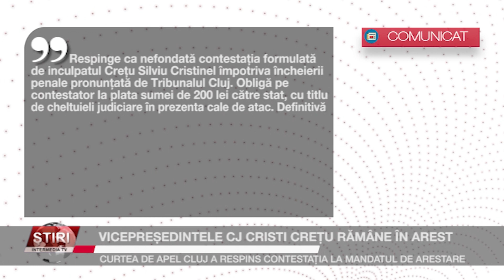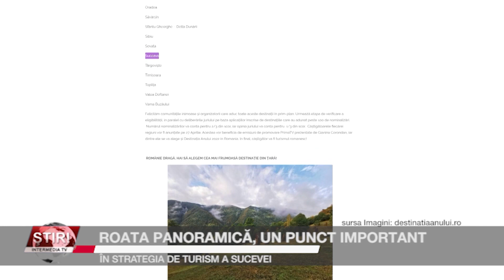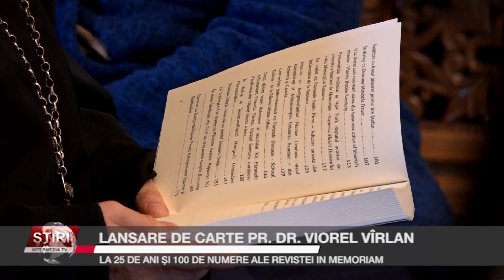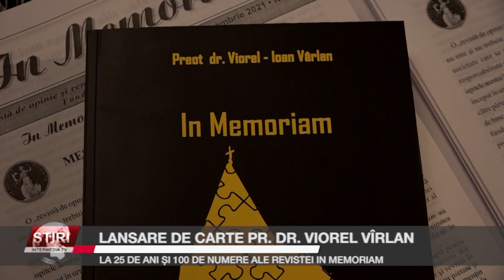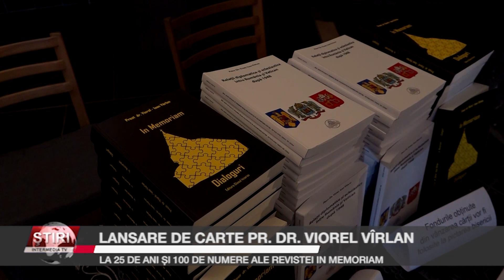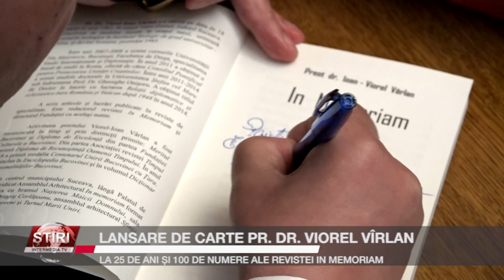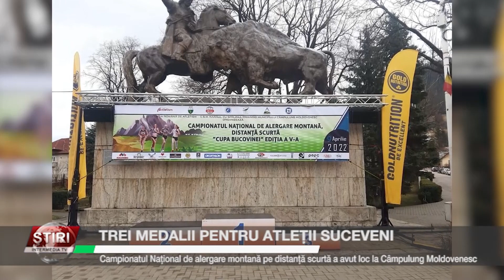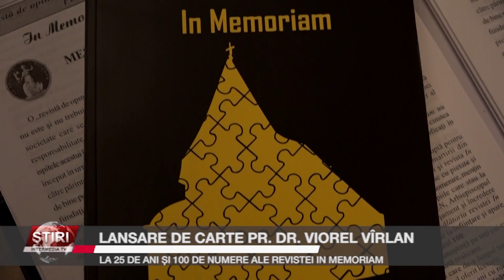Știrile Intermedia - 13 Aprilie 2022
Bun găsit, doamnelor și domnilor, Cătălina Biholar, vă prezintă Știrile Intermedia. Iată și câteva dintre subiectele zilei: A fost zi de 13 pentru vcepreședintele Consiliului Județean Suceava. Cristi Crețu rămâne în arest preventiv până la începutul lunii mai. 38 de adăposturi de protecție civilă din municipiul Suceava vor fi reabilitate ”pentru orice eventualitate”, iar doi elevi de la Colegiul Național ”Petru Rareș” au obținut Marele Premiu la concursul național de Inovație tehnică și IT ”DaVinci”. Detalii despre acestea și alte subiecte, în știrile pe larg.